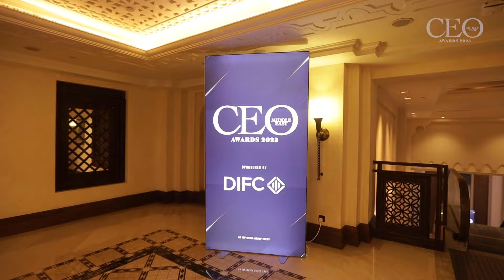Highlights from the CEO Middle East Awards 2023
Top executives were honoured in a glittering gala dinner in Dubai in the presence of several industry titans, experts and executives.